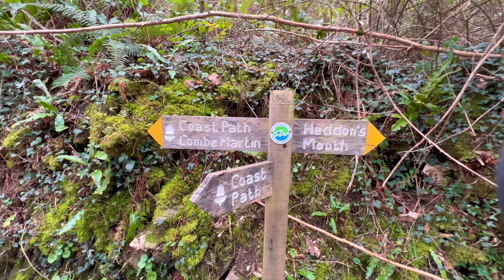Winter walk in HUNTERS INN. Hidden beach in forest. Walk around United Kingdom